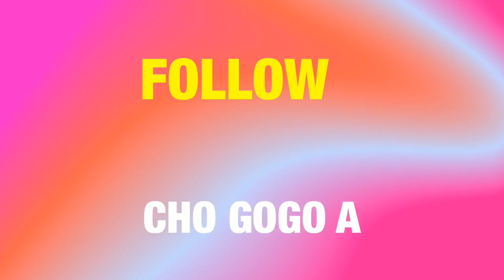TANDE TALAN SA AP CHANTE MIZIK STEVE BRUNACHE, BRAVO OBED LOUIS, TALAN KONFIME